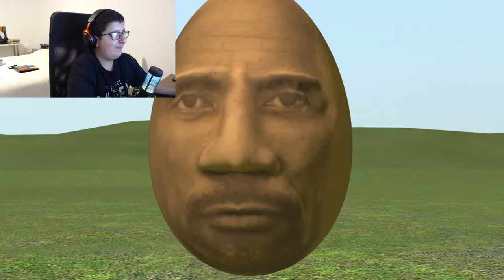SMG4: If Mario Was In... Simulator Games (REACTION)